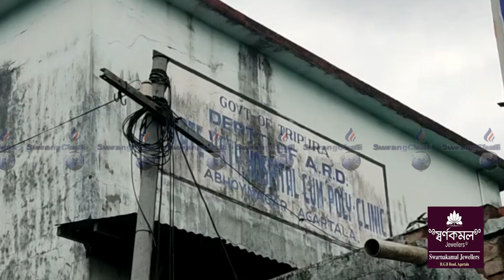ARDDni Bwkhaktwi Wak tei Pun BakjakhaChukya Nukhungno # Manjakha Mayor